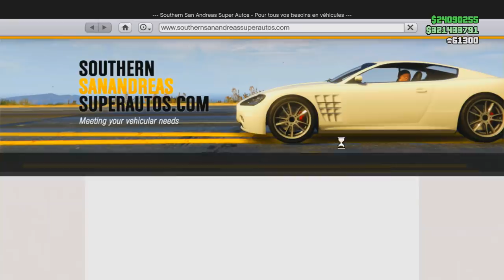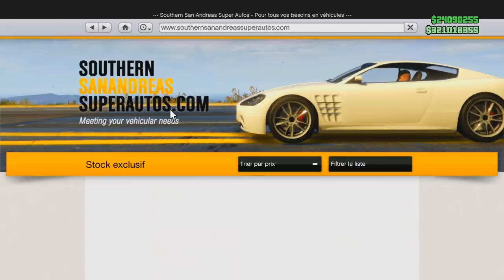NOUVEAU VEHICULE DRIFT TURBO GTA 5 ! (+1 000 000$)